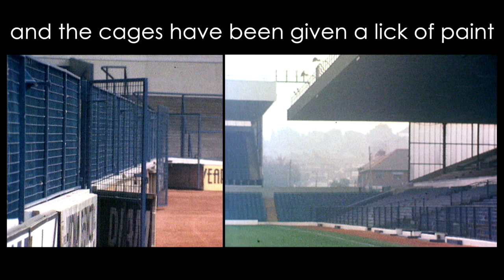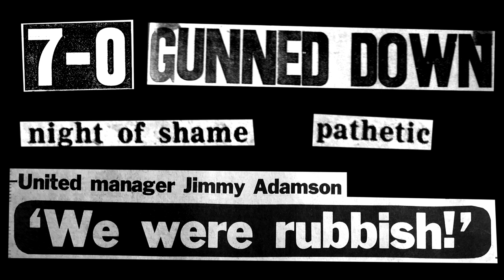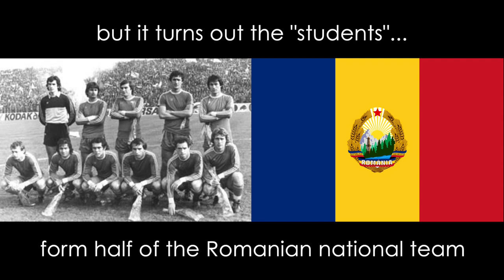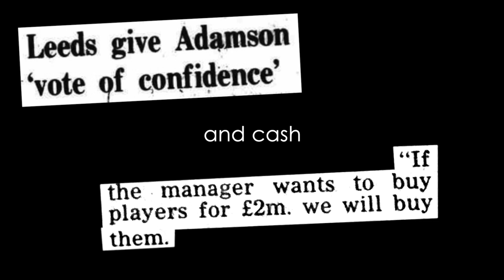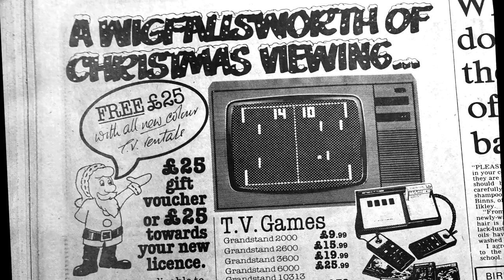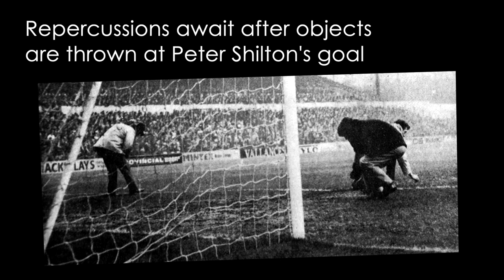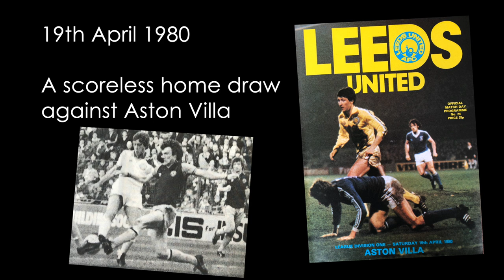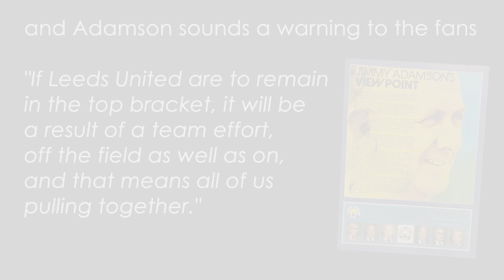Leeds United: 1979-80 Season Review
Season long compilation of Wilderness Years episodes 22 to 26.